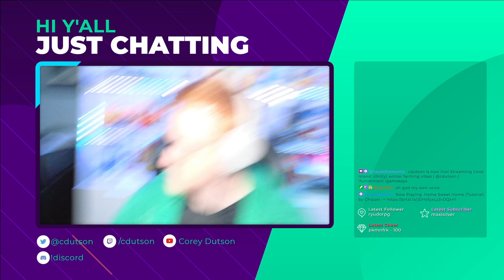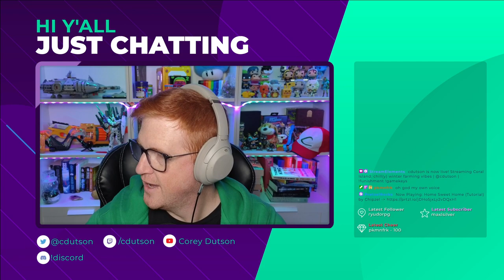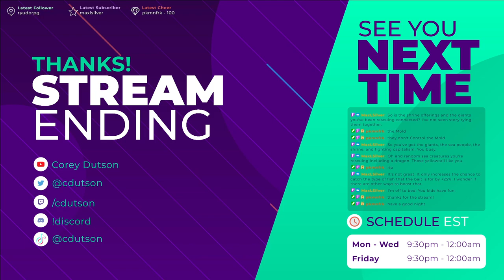Let's Play: Coral Island - Part 8 - It's Trivia night, and I am dragging the team down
Welcome to part eight of what will probably be the most protracted series on my channel! That is to say my playthrough of Coral Island!

This is a pretty chill installment. I do a lot of ocean clearing, a bit of fishing, a whole bunch of trivia, and i finally get to collect my tea leaves.